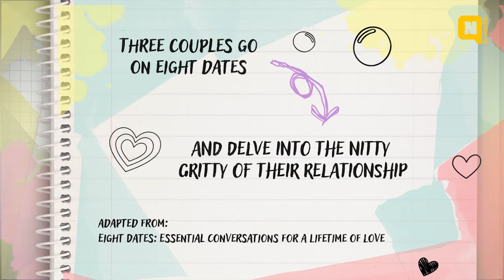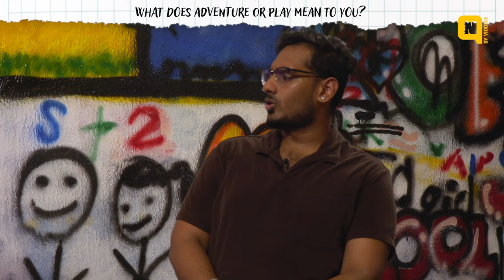What's Your Favourite Couple Activity? | Date Diaries: Ep 6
The couples do a fun and exciting activity that they have never done before and talk about how they can continue to have fun adventures together in future.

The series will show 3 couples with different relationship lengths going on 8 different dates with each other as they explore and talk about the 8 different aspects of their relationship. Adapted from the book Eight Dates: Essential Conversations for a Lifetime of Love by Dr John Gottman, Dr Julie Gottman, Rachel Abrams, Doug Abrams.